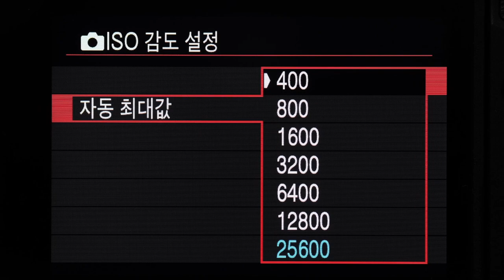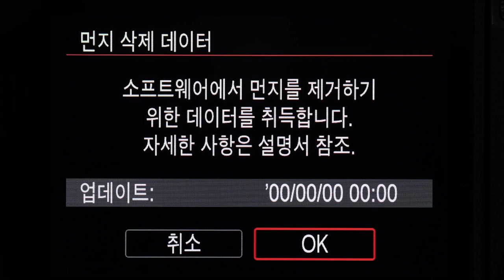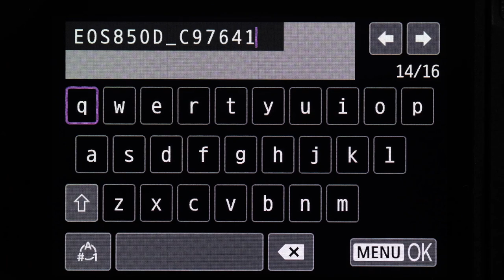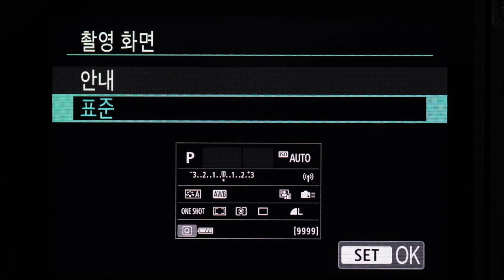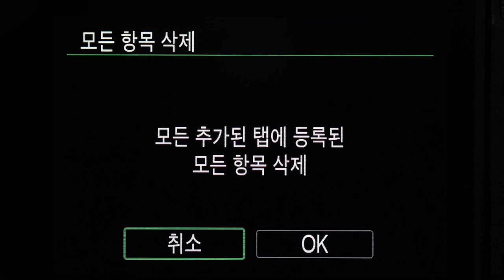Canon EOS 850D 메뉴